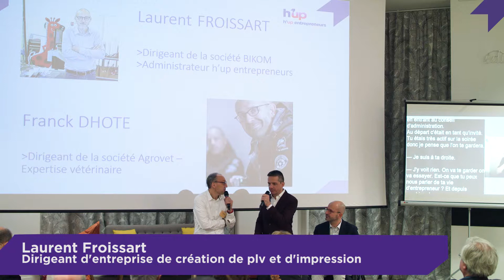H'UP : L'impasse bancaire du handicapé malgré sa réussite !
Laurent Froissart, fondateur et dirigeant de BIKOM, nous parle de la réussite de son entreprise et de ses difficultés à obtenir des assurances en étant en situation de handicap.

La SoiréeUp a eu lieu le 14 décembre 2017 et a rassemblé l'équipe h'up, nos membres et des intervenant.e.s autour de nos réalisations de 2017 et de nos défis pour 2018.